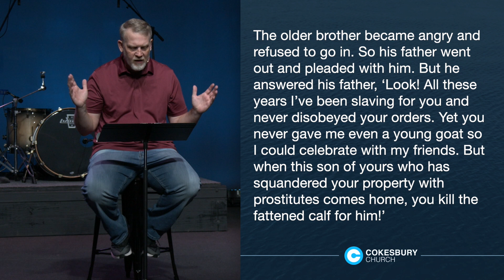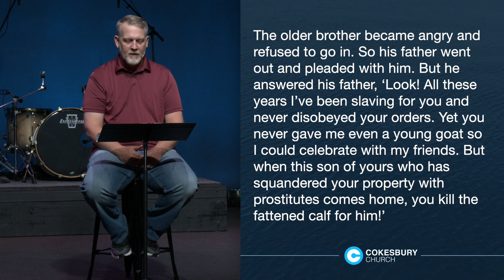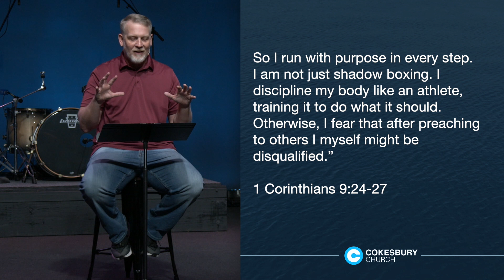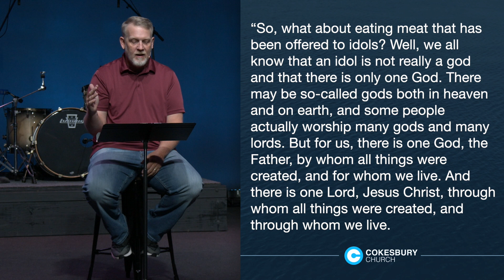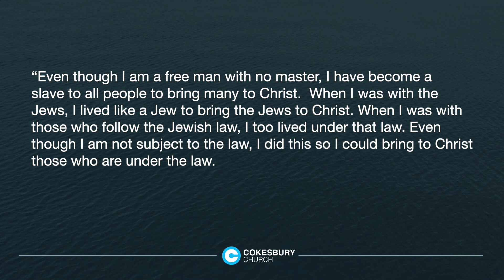Cokesbury Online 10-11-2020